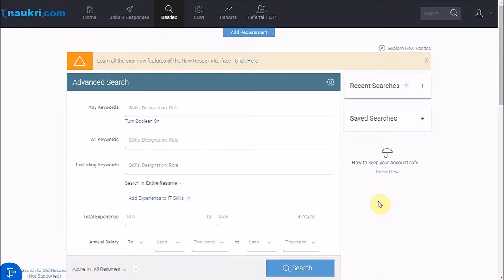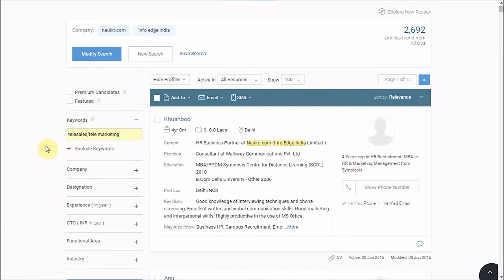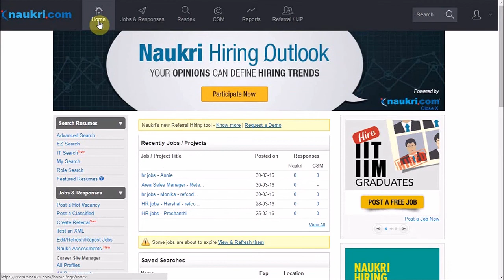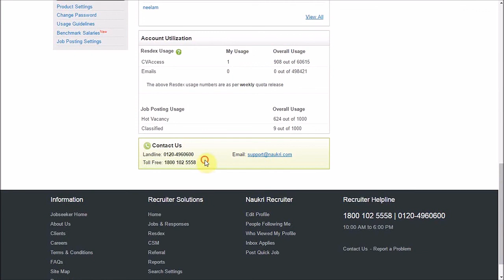How to work on Naukri's Search Results Naukri's database